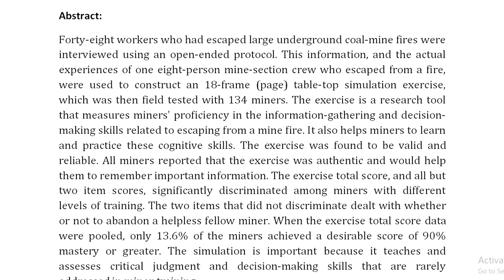Decision making during a simulated mine fire escape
IEEE PROJECTS 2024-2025 TITLE LIST

Support Including Packages
Complete Source Code
Complete Documentation
Complete Presentation Slides
Flow Diagram
Database File
Screenshots
Execution Procedure
Readme File
Video Tutorials
Supporting Software
Support Specialization
24/7 Support
Ticketing System
Voice Conference
Video On Demand
Remote Connectivity
Document Customization